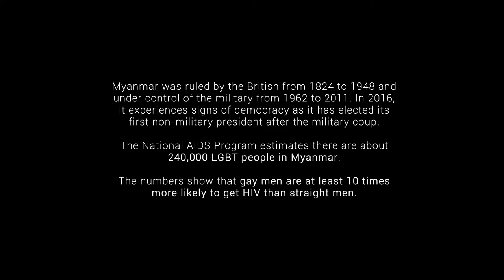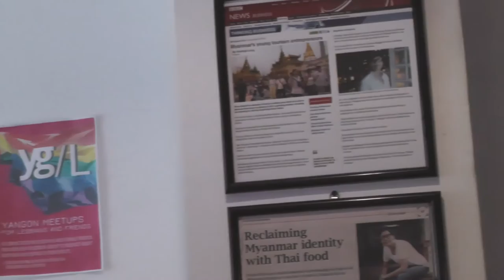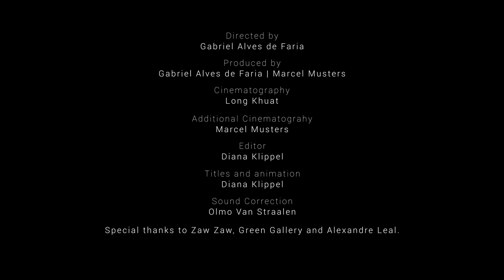HIV and LGBTI Empowerment in Myanmar: Zaw Zaw Myo - Full Interview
Zaw Zaw Myo is a gay man from Myanmar who fights for the rights of other persons, like him, who live with HIV. He has previously worked for the International HIV/AIDS Alliance and now travels the country working on educational and awareness campaigns.